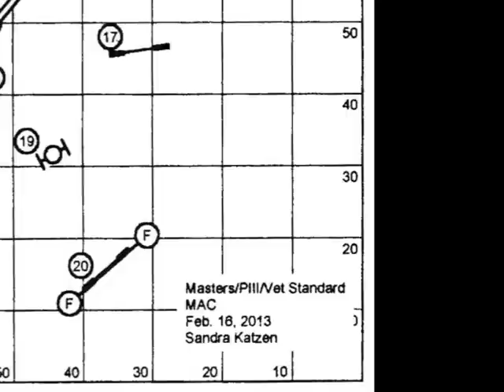Tazer's last runs - USDAA Cannon Falls, MN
These are the runs from Tazer's last agility trial in which I pulled him after finding a sore spot on his back.  Sadly this greatly worsened overnight and he had to have emergency spinal surgery to relieve pressure on his spinal cord.  A low grade epidural chondrosarcoma was discovered which could only be partially removed.  He is now recovering and hopefully will have some time left, but unfortunately this is the end of his Agility career which he loves.